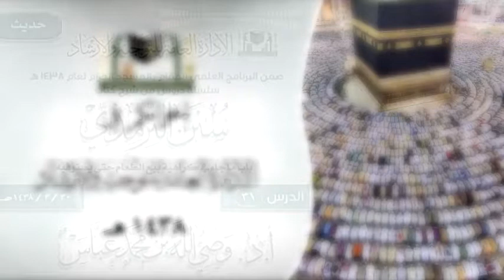الدرس 31 ( سنن الترمذي ) لفضيلة الشيخ أ.د وصي الله بن محمد عباس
الدرس 31 ( سنن الترمذي ) باب ما جاء في كراهية بيع الطعام حتى يستوفيه